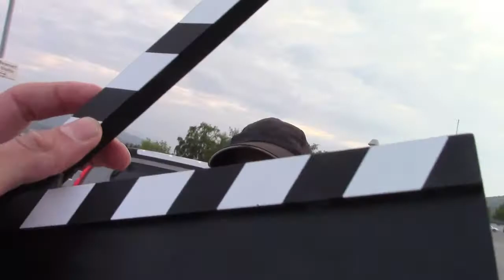Agent Viken bakomfilm